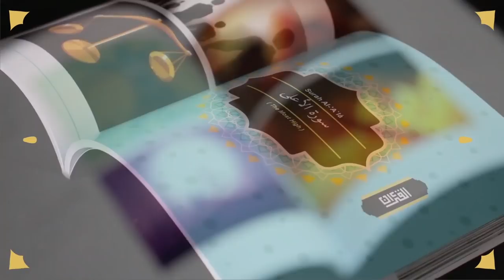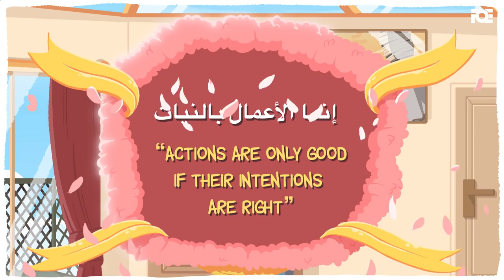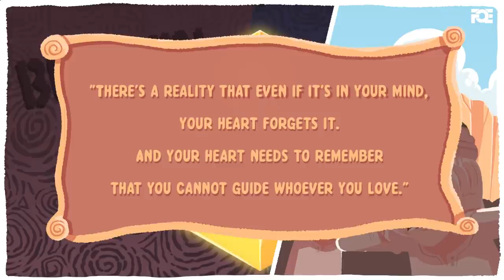We are Not in Control - Nouman Ali Khan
We have to understand, our only job can be to remind but even that so gently.

The Juz Amma Artbook

We are shipping worldwide Alhumdulillah and 100% of the profits will be used to support the studio and make Islamic Education Universal, Free, state-of-the-art, and available to every single human being, inshAllah.

We are humbly thankful to our amazing Patreons for their continuous support since Day 1 and made it possible for our works to reach billions of people